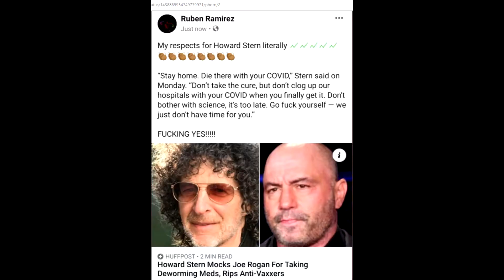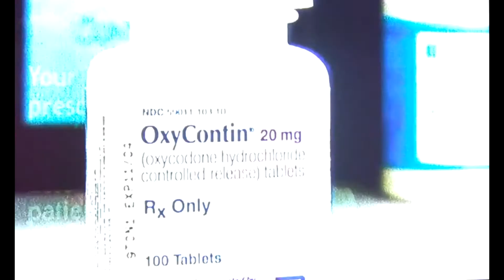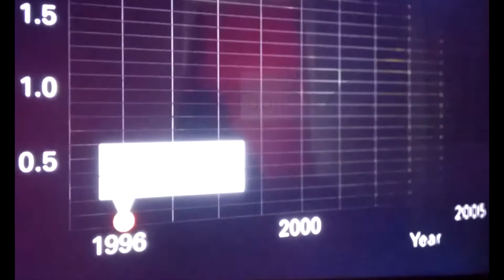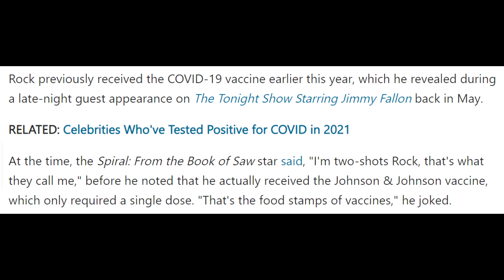ROCK BOTTOM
Seems as if there is a Pandemic of Celebrities hitting Rock Bottom lately as their Elixir and Holy Grail continues to fail them...